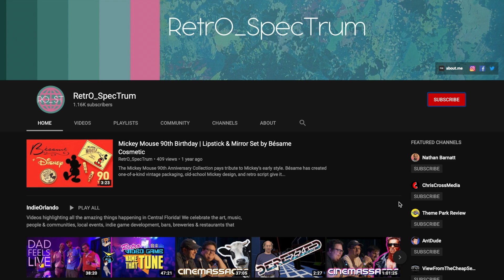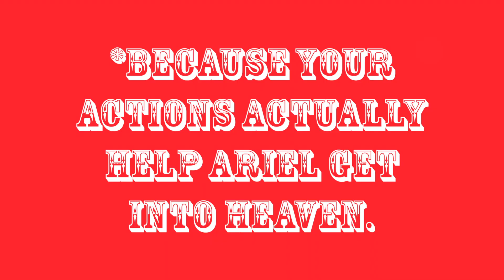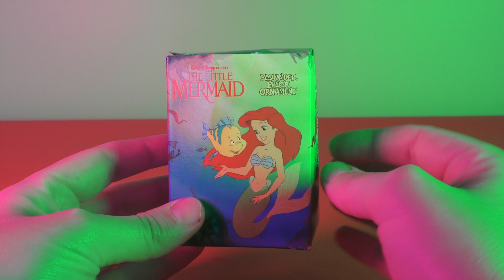McDonald's Unboxed - Disney's Little Mermaid Plush Holiday Ornaments | Christmas 1989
Welcome to McDonald's Unboxed, a special series that features "Unboxings" of Happy Meals and fast food kids meals, as well as there toys. In this video we'll be checking out the Little Mermaid Plush Holiday Ornaments that were released at McDonald's in 1989.

00:00 - INTRO
02:46 - Storytelling, Santa and the Little Mermaid
06:49 - Mermaids Madness
09:16 - Disney's Little Mermaid (1989)
13:17 - Little Mermaid Plush Holiday Ornaments (1989)